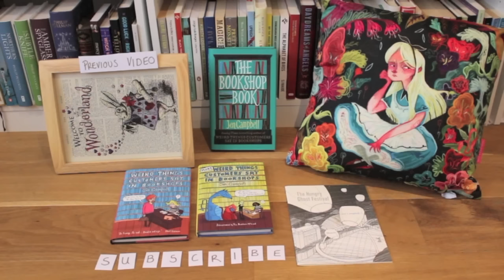Bookish Chat with my Agent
Hello, I’m Jen - I’m the author of the Weird Things Customers Say in Bookshops series, The Bookshop Book and The Hungry Ghost Festival. Click ‘Show More’ for more info on this video